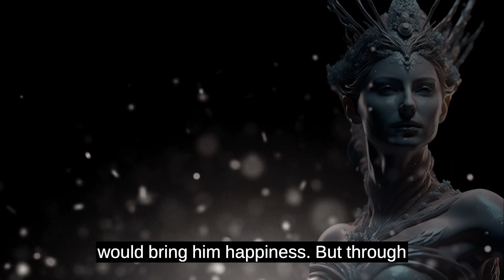Overcome Your Vices With Stoicism | 3 Stoic Tips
Struggling with vices and looking for ways to overcome them? Look no further!

In this empowering video, we dive into the wisdom of Stoicism and share three powerful tips to help you conquer your vices.

Discover how the principles of stoic philosophy can provide guidance and strength in your journey towards self-improvement.

Join us as we uncover the transformative power of stoicism and equip you with the tools to overcome your vices.

Watch now and embark on a journey of self-mastery and personal growth.

🔗 PRODUCTS

Stoic Products